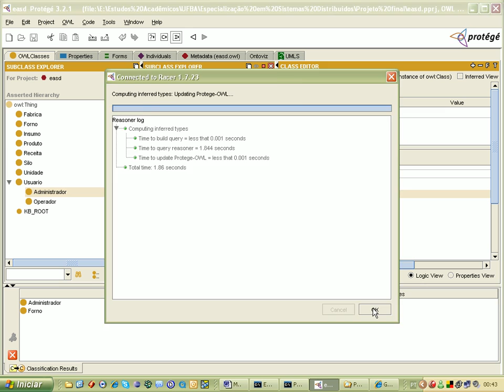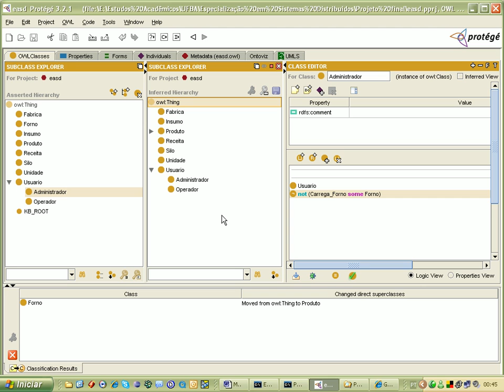Model-driven Architecture Building PIM Model using Protégé restrictions or axioms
Protégé restrictions